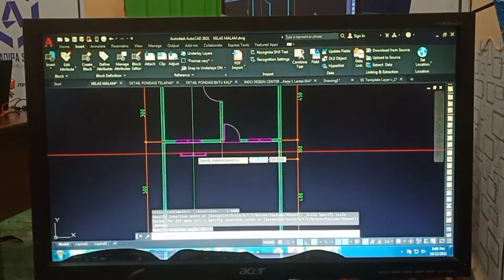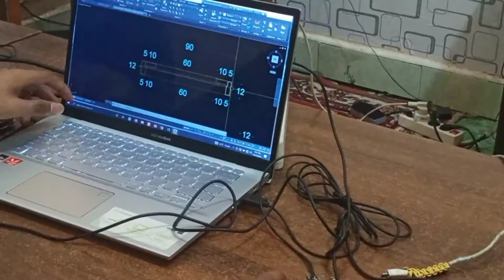Training Autocad 2D dan 3D Hari Ke 8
bagi teman teman yang mau join kelas ofline yang ada di makssar dan kab gowa

lokasi training
perumahan hertasning madani green dumais  blok e no 25

Mahadipa School